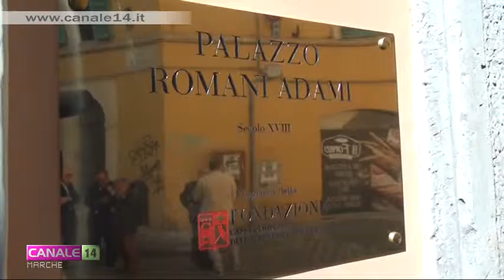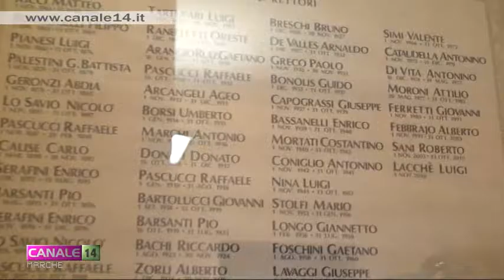Macerata. Fondazione Carima e Unimc brindano per Palazzo Romani Adami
Si è svolto stamattina il passaggio ufficiale di consegne del Palazzo Romani Adami, la sede concessa in comodato d’uso gratuito a tempo indeterminato dalla Fondazione Cassa di Risparmio della Provincia all’Università degli studi di Macerata.